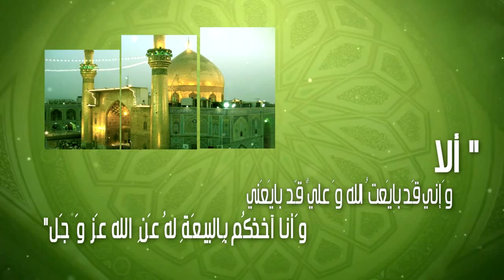الليالي الغديرية لسنة 1433 - الليلة 1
البث المباشر في الليالي الغديرية مع الشيخ ياسر الحبيب لسنة 1433
قناة فدك الفضائية